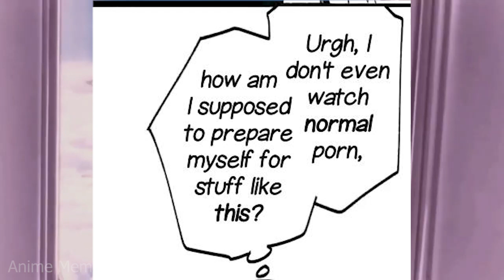Anime No Context V29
animememe
animememes
anime meme
anime memes

Sauce:
r/animemes

I DO NOT OWN MEMES IN THIS VIDEO